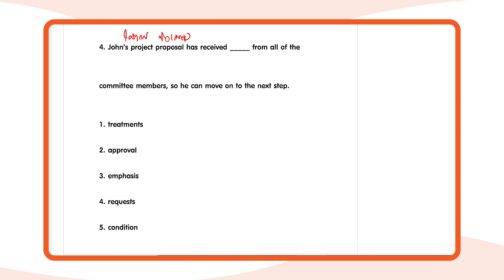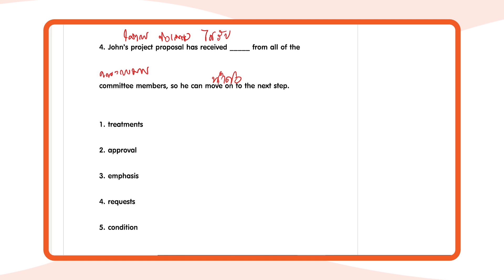เฉลยข้อสอบ GAT ภาษาอังกฤษ ก.พ.62 Vocab ข้อ 4 - Adtid.in.th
👼🏼 มาแล้วคร้าาาา... มาดามเบียร์จะพาน้องๆ ไปทำข้อสอบ GATEng ก.พ.62 กันนะคะ มาดูข้อสอบในส่วนของ Vocab กันเลยค่ะ